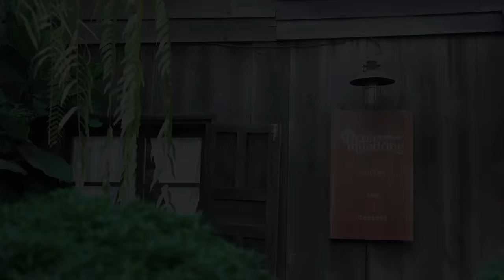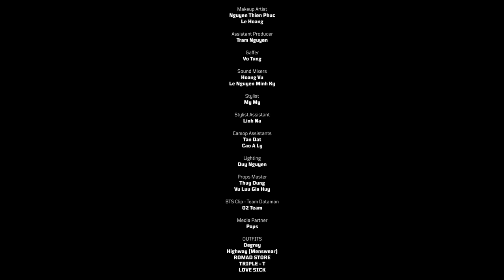BE YOUR STAR - MÙA SAO ĐẦU TIÊN I Episode 1 [O2 PRODUCTION]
- Bank account: ASIA COMMERCIAL JOINT STOCK BANK
SWIFT Code: VNACVNVX
Account number: 55568678
Account name: Ho Si Hau
Best regards,

Summary:
“In this world, it's not just cutting your hand that hurts, it's not the radiation treatment for cancer that's the most miserable. It's about still loving but not being able to be together."

Thien Bao and Dinh Huy accidentally met on a blind date when Huy was hired to be the lover of a girl who came to force Bao to refuse the arranged marriage between him and that girl. The meeting seemed like very terribleas as Huy's plan, they thought they would never see each other again. Unfortunately, the CEO of company Huy applied to be an intern was Thien Bao.

Nothing would have happened if Huy hadn't recorded a video of Ha Lam and Thien Bao being affectionate with each other. Moreover, Dinh Huy found out that Ha Lam is Thien Bao ex and that mean Thien Bao is gay. Because Lam is the boyfriend of Huy's best friend - Gia Hoa. Huy used this video to warn Bao that if he continues to interfere with Hoa's love, Huy will spread the news to the whole world. Because Bao wanted to keep the secret he was gay, Bao had to accept Huy to work for him, but to keep Huy’s mouth, Thien Bao sent Huy to work at his house. In fact, two people, two opposite personalities, combined with a bad first impression of each other stay at the same place, caused countless funny stories. At first, Bao just wanted to tease Huy because he knew Huy was a straight guy, but “First make friend, then make love” Bao gradually develops feelings for Huy., his whole body was full of wounds and now his heart...